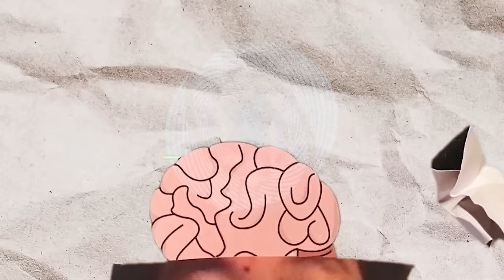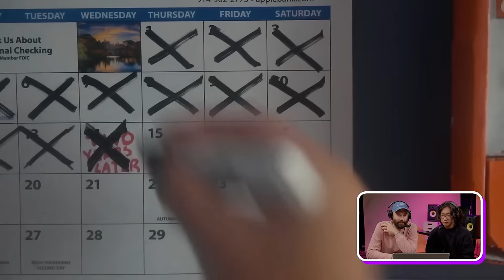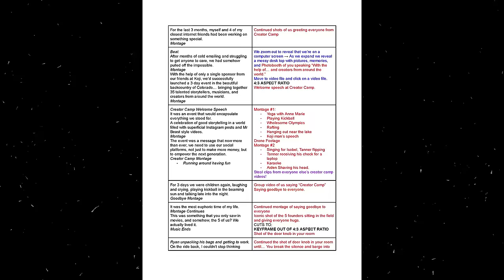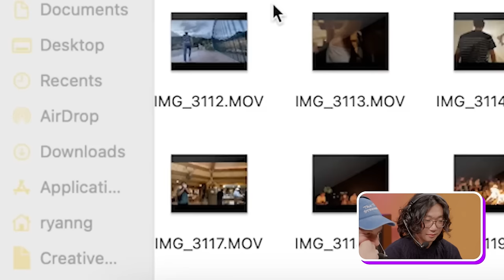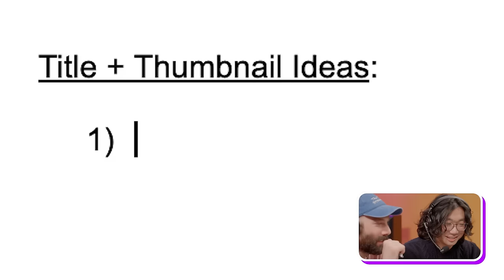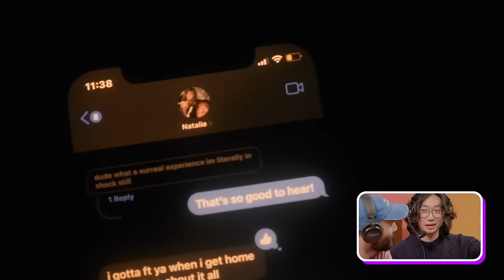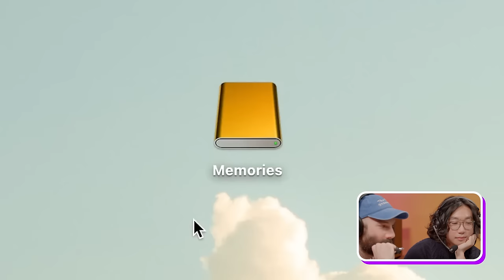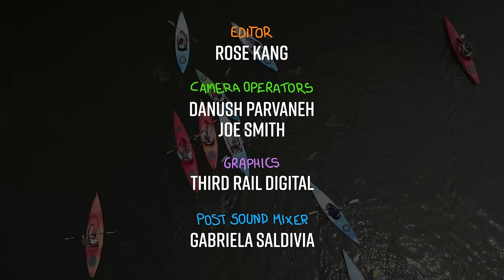Will the Next Scorsese shoot with an iPhone? | Ft. Ryan Ng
@RyanNgFilms films dropped out of college to pursue youtube because he saw it as the best option to pursue is dreams. He went on to be an original member of the movement called the Youtube New Wave. It's that filmmaker approach that make his idiosyncratic work so personal and engaging. Ryan is unconcerned with the latest expensive camera technology, opting to use his phone or the Photo Booth app to achieve his vision.

Jack sits down with Ryan to breakdown his video, and understand why Ryan thinks the next Scorsese could shoot on an iPhone.